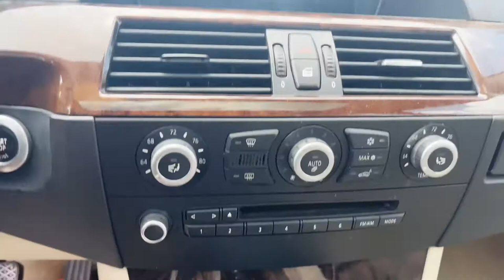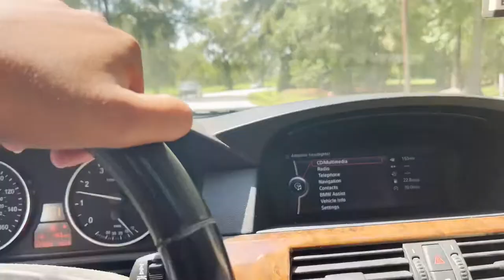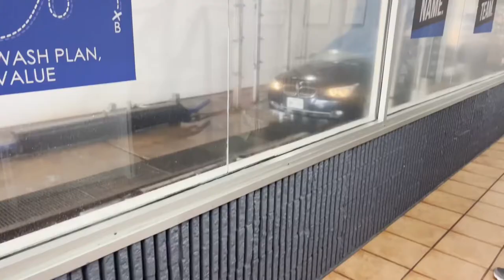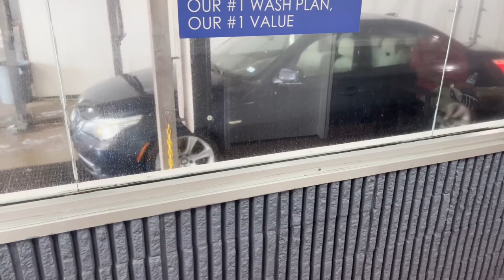I CRASHED MY BMW 5 SERIES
JOIN THE GANG ROAD TO 20K!